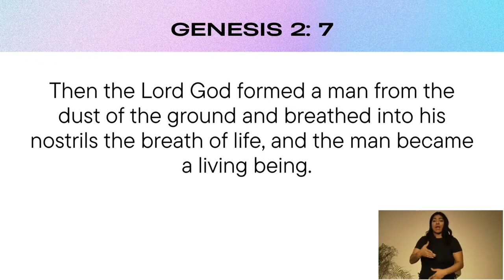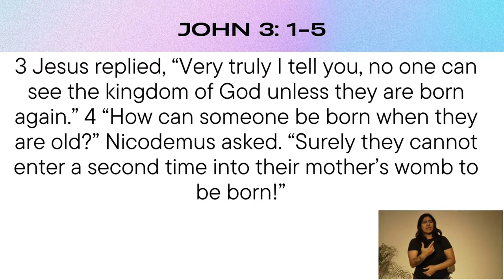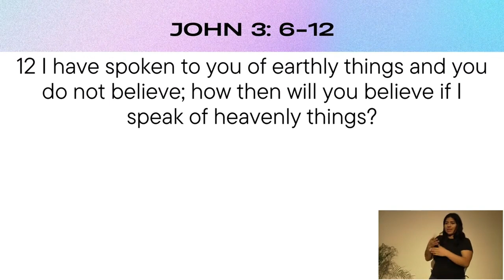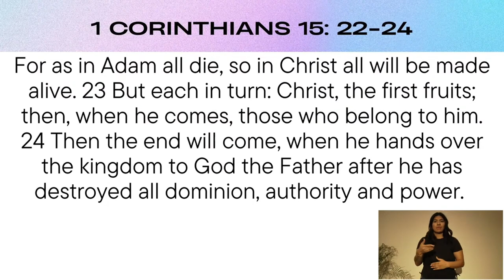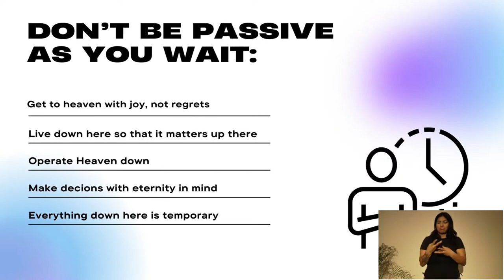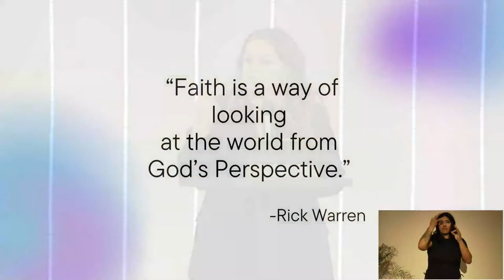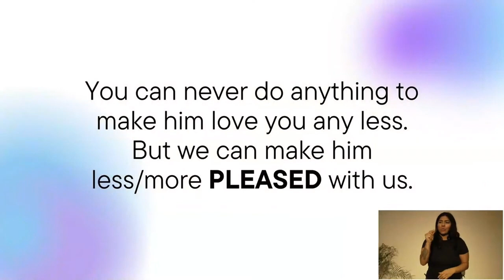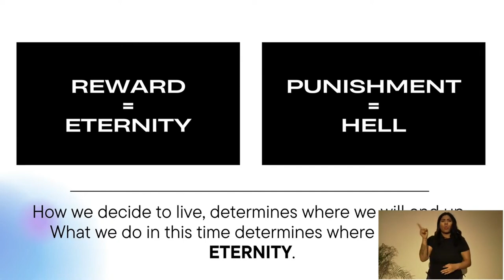Eternity Focused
English Service with ASL